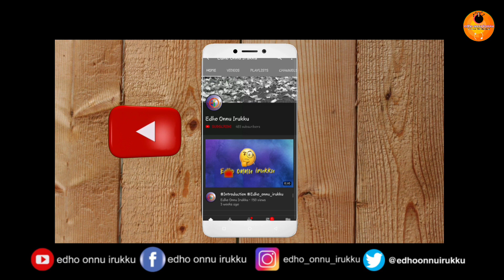🔴Video: Bread Idli Recipe In Tamil | Bread Recipes | Indian Breakfast Recipes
Bread Idli Recipe In Tamil | Bread Recipes | Indian Breakfast Recipes |

Bread idli recipe for breakfast? little confused, yes, idli can be made with bread too. Just look at this and other beautiful Indian breakfast recipes. This is not an authentic South Indian idli recipe. This is just an innovative recipe looks like an idli.

Ingredients:
4 slices of white bread
2 pieces of green chilly
Freshly chopped Coriander leaves
Cashew nuts
Salt to taste
1 tsp Oil
1 cup yoghurt / Curd
Sooji - 1 cup
For Tempering:
½ tsp oil
½ tsp mustard seed